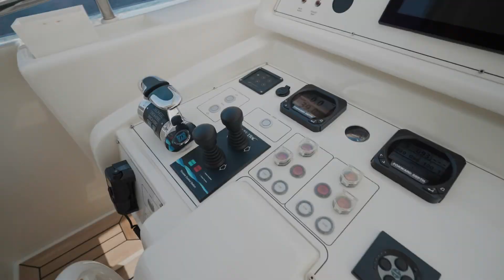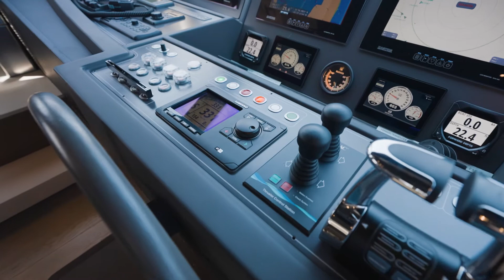2016 Custom Line 108'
Contact Bob Martin for a showing!
📍Allied Marine, Fort Lauderdale Office